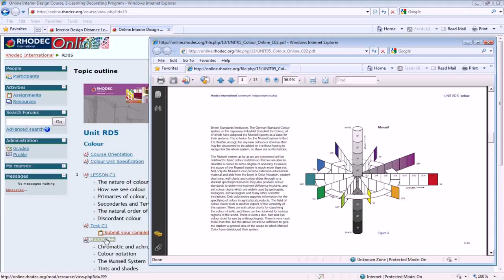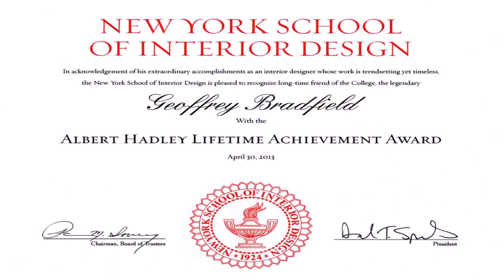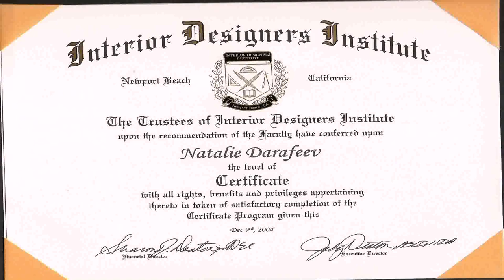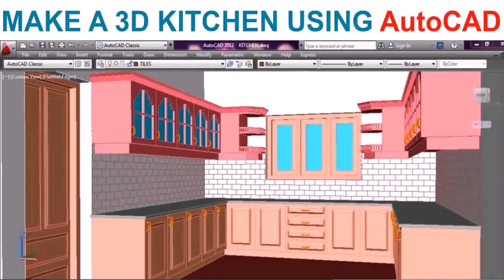Buy Car NY 5% DP